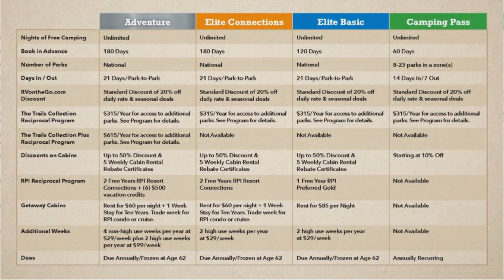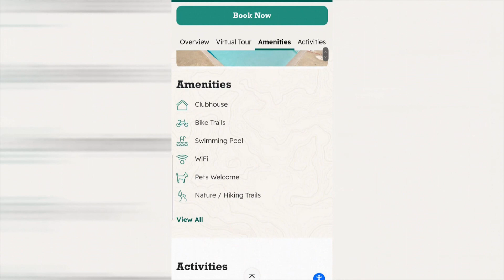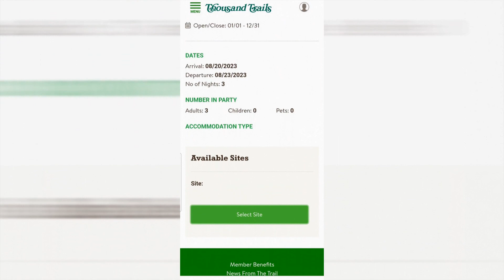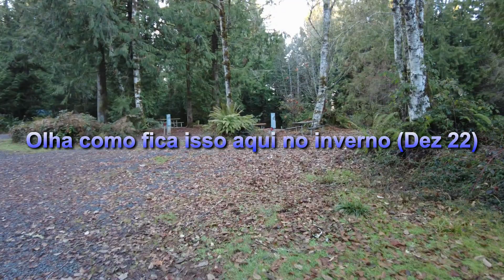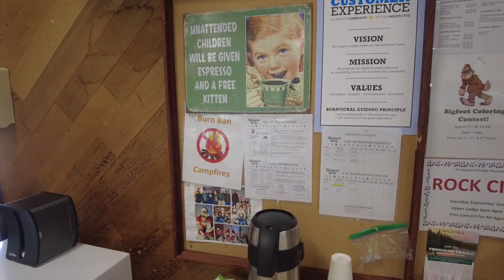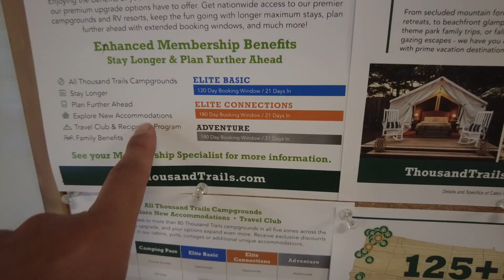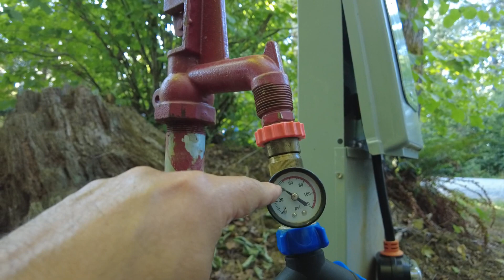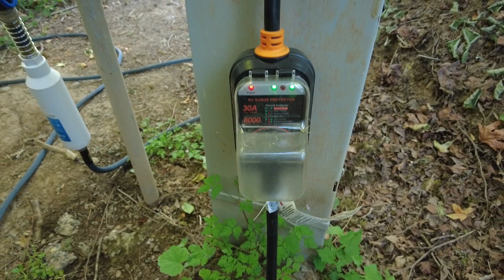Como acampar barato nos EUA. 2023 episode 168 Chehalis WA Thousand Trails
Apenas uma breve apresentação já que aparentemente sou meio atipico ao perfil do grupo já que na sua maioria vejo que são viajantes dentro do Brasil e alguns se aventurando no exterior. Eu resido em Oregon, EUA a 40 anos, completos neste Abril e a 4 viajando de trailer nos EUA.
Comecei uma série de videos inspirado por um casal viajante que encontrei por acaso em um parque nacional aqui em Oregon que estava com sua landrover seguindo rumo ao Alasca. Confesso que na epoca não pensei que isso era possível, mas depois deles conheci muitos fazendo a mesma jornada. Neste anos conhecendo aventureiros da estrada, percebi que muitos passam “perrengues” desnecessarios, por falta de conhecimento sobre o sistema de camping nos EUA e/ou acham caro pernoitar em campings, ou por opção. Então a ideia de criar esses videos sobre campismo, cultura e dicas de varios aspectos sobre turismo, e como economizar em todos aspectos nesta jornada ou interesse geral na cultura americana.
Neste video um explicação sobre o sistema de campismo mais barato dos EUA, o Thousand Trails. Perguntas, sempre bem vindas.